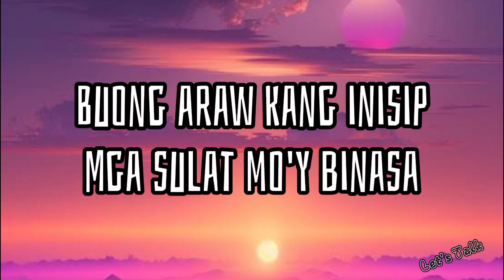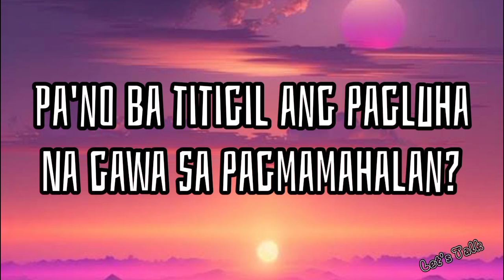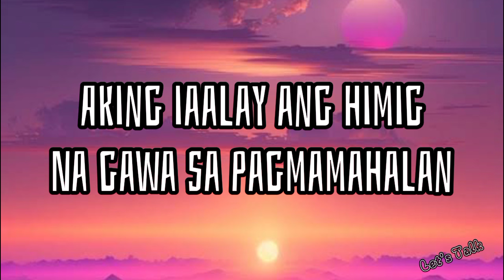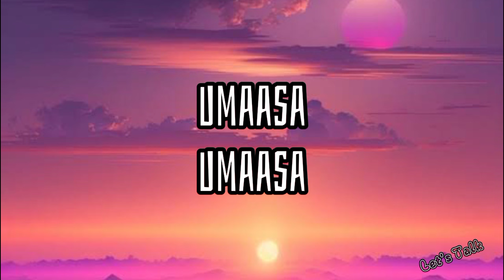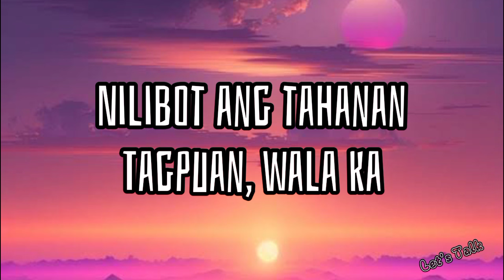UMAASA (Lyrics) - Calein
Umaasa

Song by Calein

LYRICS

Overview

Lyrics

Videos

Listen

Artists

Main Results

Pa'no hihilom ang sugat
Na gawa sa pagmamahalan?
Pagmamahalan

Pa'no ba titigil ang pagluha
Pagmamahalan

Umaasa
Umaasa

Umaasa
Umaasa

Kasiyahan, kalungkutan
Aking iaalay ang himig
Pagmamahalan

Umaasa
Umaasa

Umaasa
Umaasa

Umaasa
Umaasa

Umaasa
Umaasa

Umaasa
Umaasa

(Umaasa)
(Umaasa)

Umaasa